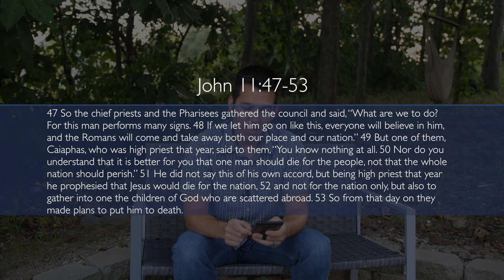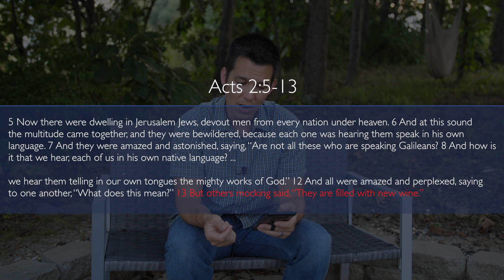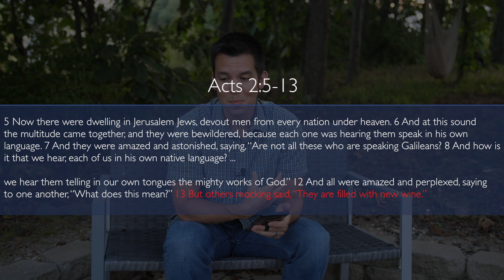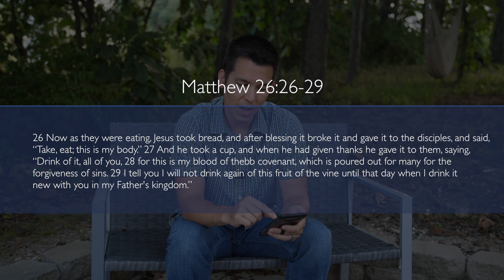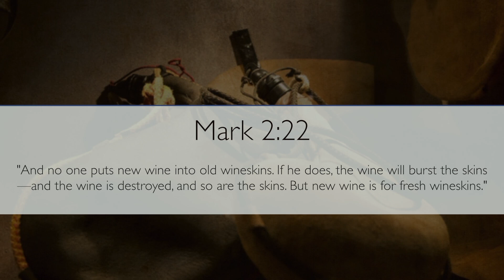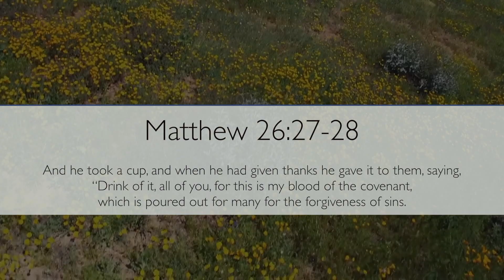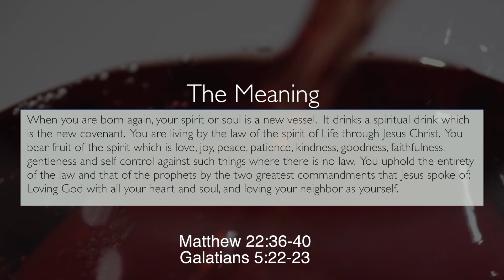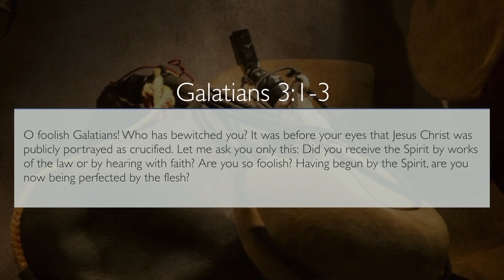When Unbelievers Speak Prophecy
Mason Ohio, 45040 The purpose for which On Point Preparedness LLC was formed is for the transaction of any and all lawful purposes for which a limited liability company may be organized under the laws of the state of Ohio.  Secondarily, On Point Preparedness shares opinion blogging/vlogging of various worldly issues as well as topics related to outdoor survival.